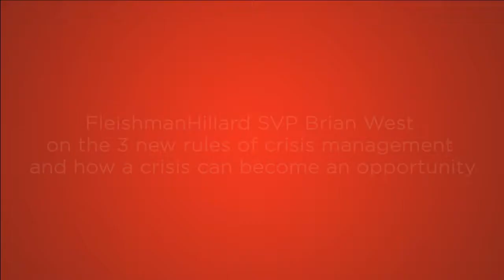adoboLIVE: FleishmanHillard SVP Brian West on the 3 new rules of crisis management